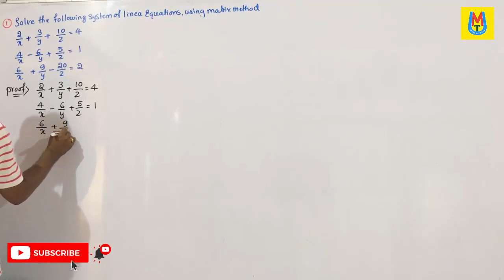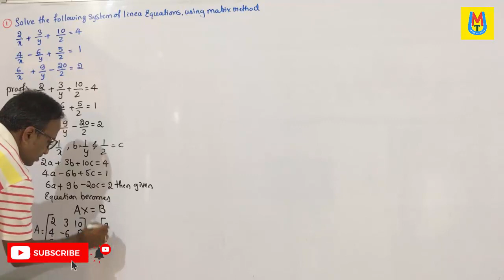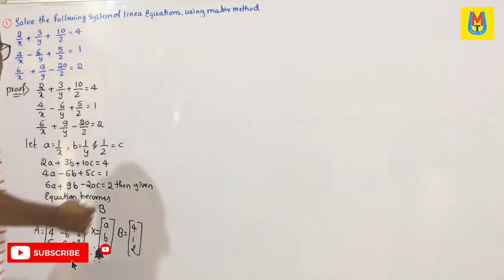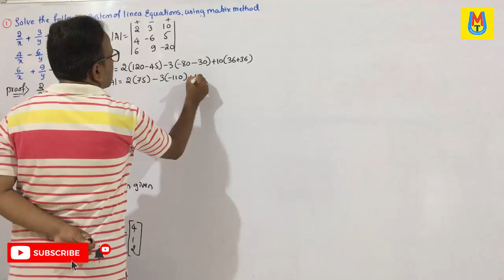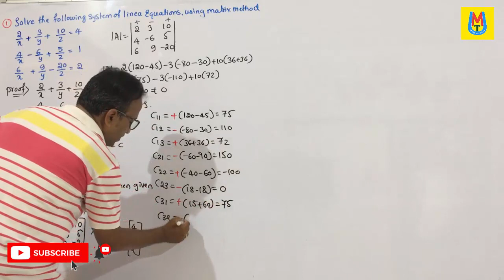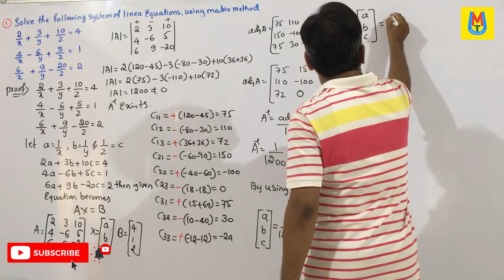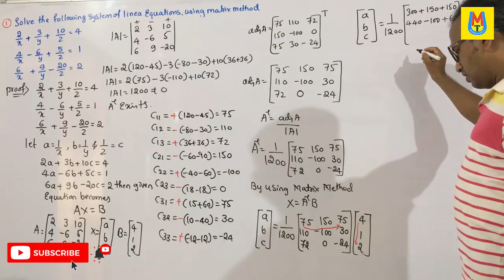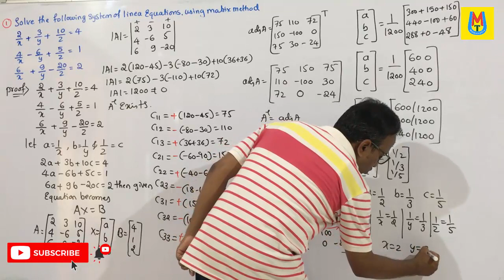Determinants Matrix Method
determinants class 12 I  Properties of determinants I Deteminants of 3X3 Matrix I Class 12 Maths Chapter 4 I Determinants Maths I Definitions Of Determinants I Determinants class 12 kannada I Determinants Maths Class 12 I Determinants Class 12 Solutions INCERT Maths Class 12 I Determinants Class 12 NCERT I Determinants Exercise-4.1 I Area Of The Triangles IMinors & Cofactors I Adjoints Of The Matrix I Consistency & Inconsistency I Solving By Using Matrix Methods I

NCERT Determinants
NCERT Maths Class 12
Deteminants of 3X3 Matrix
NCERT Maths